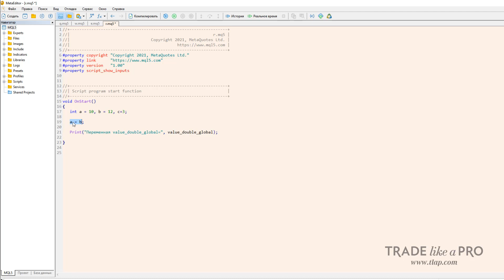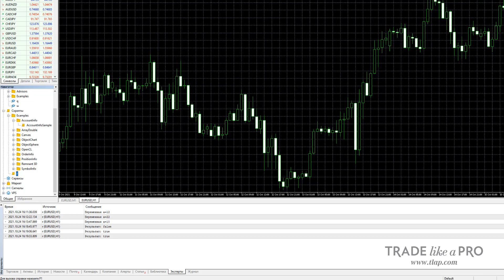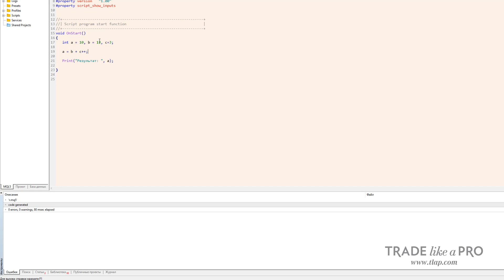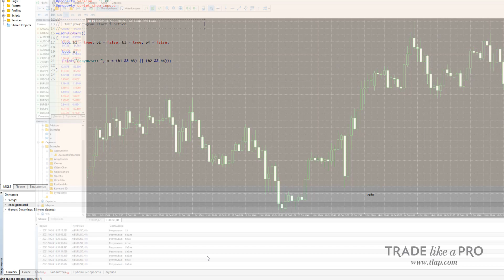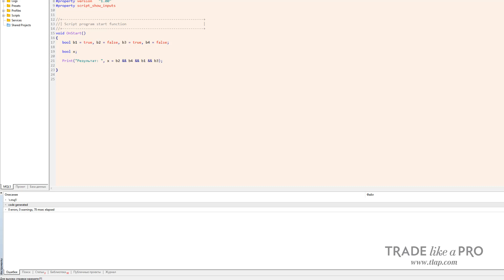MQL5 программирование: Операции и выражения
Всем привет! Мы продолжаем изучать язык программирования mql5 и сегодня познакомимся с операциями и выражениями. Это – азы программирования на языке mql5 или любом другом языке.

Операции в языке mql5 условно можно разделить на 4 типа:

операции присваивания;
операции отношения;
арифметические операции;
логические операции.
Операции присваивания
Сама операция присваивания выглядит следующим образом:

y = x;

Например:

int y = 9, x=3;

y = x;

В данном случае переменной y было присвоено значение переменной x, то есть y теперь равно 3.

Тем не менее, в языке mql5 существуют несколько операций, которые объединяют операцию присваивания и математические операции
Арифметические операции
К арифметическим относятся аддитивные и мультипликативные операции

Сумма величин: g = x + 13;
Вычитание величин: m = h – 9;
Изменение знака: y = – y;
Умножение величин: e = 6 * j;
Частное от деления: d = t / 4;
Остаток от деления: div_ost = t % 24;
Увеличить значение переменной на единицу: p++;
Уменьшить значение переменной на единицу: s–;
Стоит учесть, что операции увеличения или уменьшения значения переменной не могут применяться в выражениях:

 валютный рынок технический анализ трейдинг инвестиции обучение трейдингу mql5 операции mql5 программирование